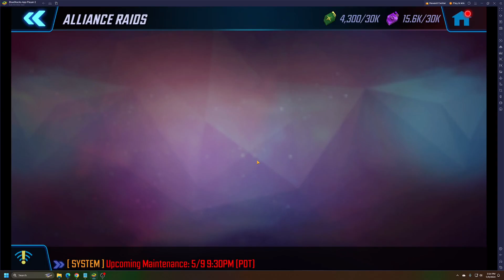Marvel Strike Force - Free to Play: Day 36 Recap, Orb Openings, and Crucible Battles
Music: In the Shadows by Ethan Meixsell and  London Bayou by ALBIS